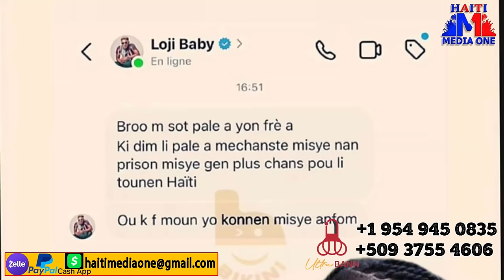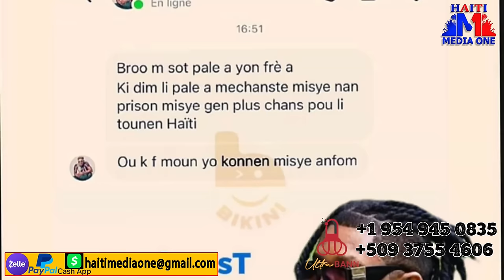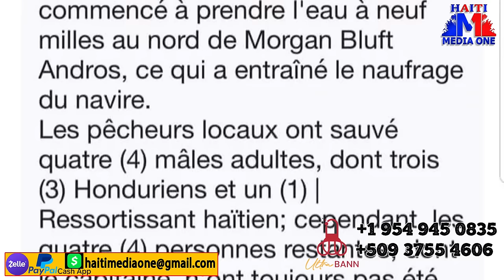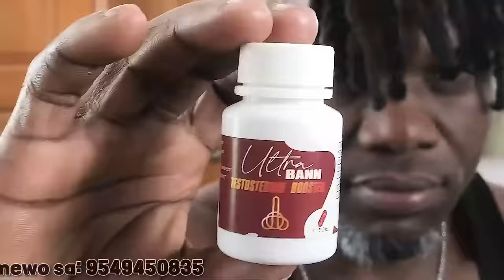Nouvel Tris Pou Fabmi MechansT Ak Fantik Li, Update Gade Cote Bahamas Yo Lage